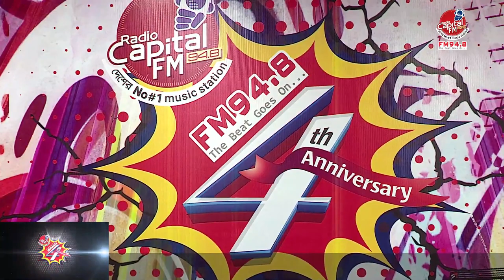Teri Dewani l Cover By Ismael l Kailash Kher Song l 4th Year Anniversary Celebration